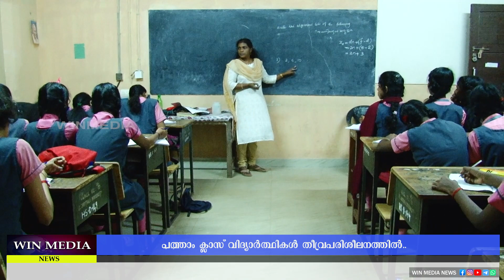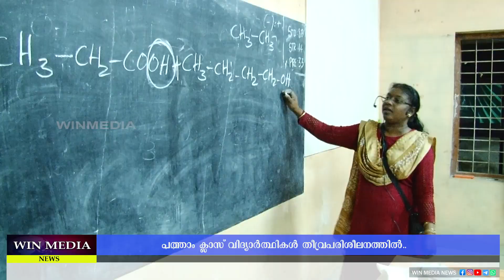ചേർത്തല ഗവ.ഗേൾസ് ഹയർ സെക്കണ്ടറി സ്കൂളിലെ പത്താം ക്ലാസ് വിദ്യാർത്ഥികൾ തീവ്രപരിശീലനത്തിൽ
രാത്രി കാല ക്ലാസ്സ്കൾ തുടരുന്നു.. തുടർച്ചയായ നൂറ് മേനി വിജയം ആവർത്തിക്കാനുള്ള പരിശ്രമത്തിന് അധ്യാപകരുടെയും, രക്ഷിതാക്കളുടെയും ആത്മാർത്ഥമായ പിന്തുണ.